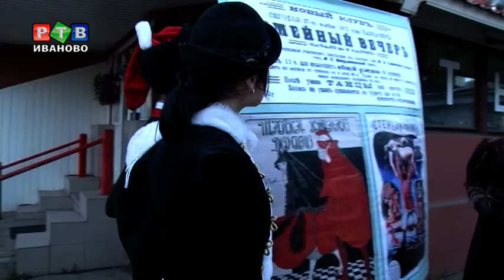Экскурс в другую эпоху